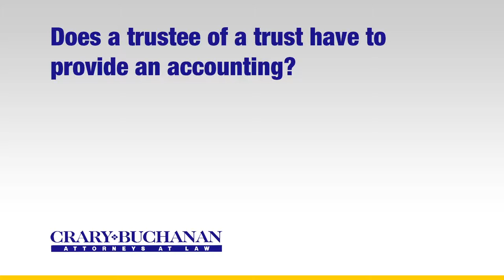Does a trustee of a trust have to provide an accounting?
Does a trustee of a trust have to provide an accounting? | Crary Buchanan Attorneys at Law | Personal Injury Law | 759 South Federal Highway, Suite 106, Stuart, Florida 34994 | | Dedicated Legal Advocates Since 1927